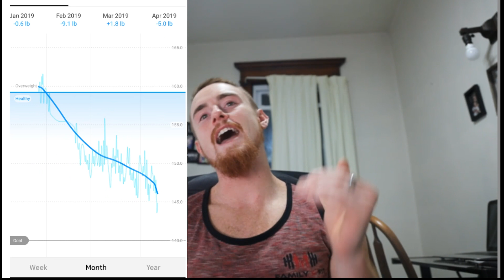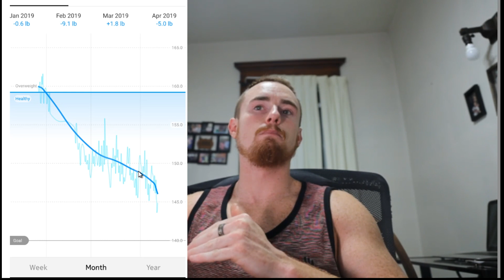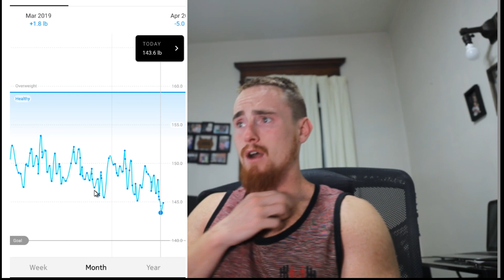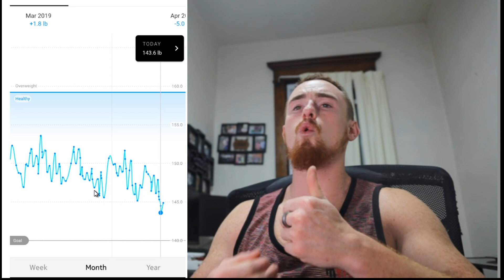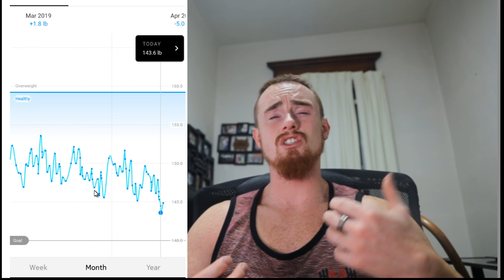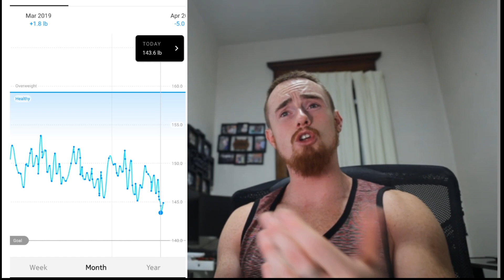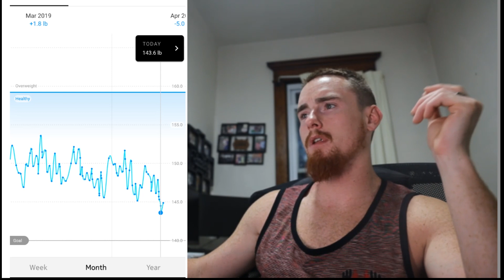Diet Weight Trend | Is your scale number stuck?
This video will show you how using a smart scale can help you learn your own body weight. It is will also help you not judge your weight loss from a single weigh in. we also use my weight trends as an example of how this is true.

Snap Chat: MalaKi-Ki

       #1 Protein Supplements-

Best Over All
Get Vanilla if mixing with things. Smoothie King

Protein I use for myProteinCoffee I drink everyday
It is branded different but it’s the same. Im probably switching to these because
your house monthly.

The pre-mixed chocolate version
This is about all I drink for protein these days. It’s just too simple to get
The protein in on the run. And they taste bomb.

The ones I wish I could afford. These taste just like a Chocolate milk
To good to be true type of thing